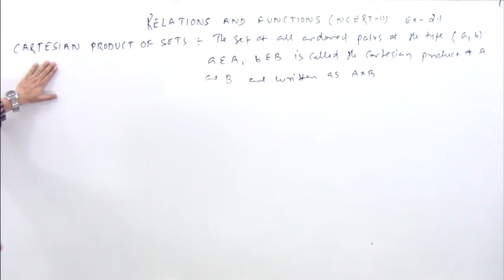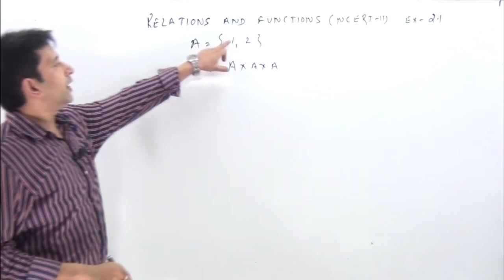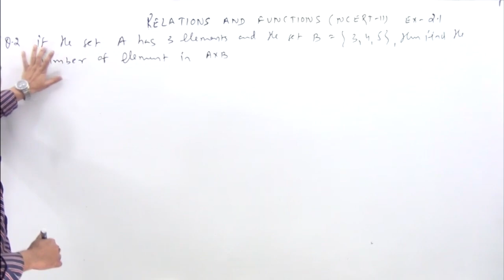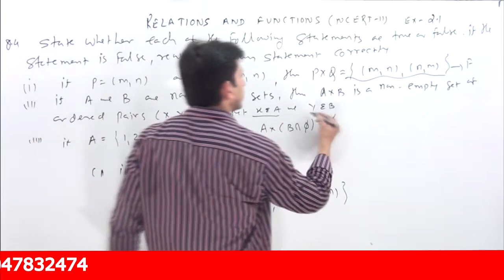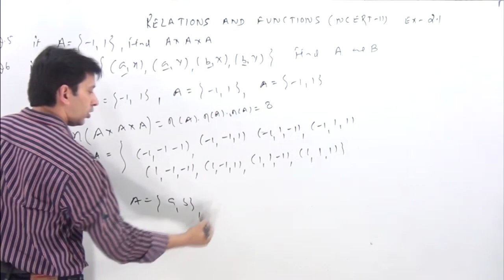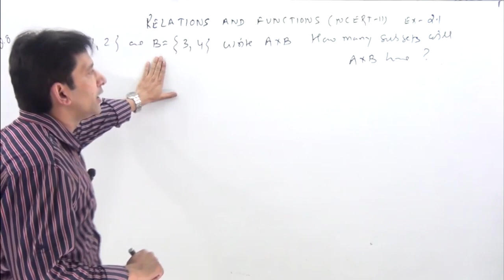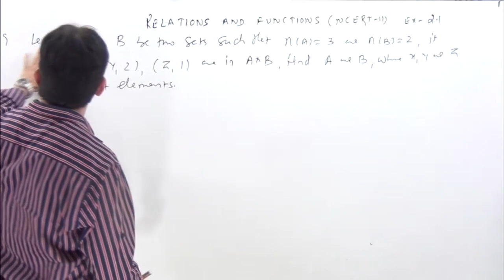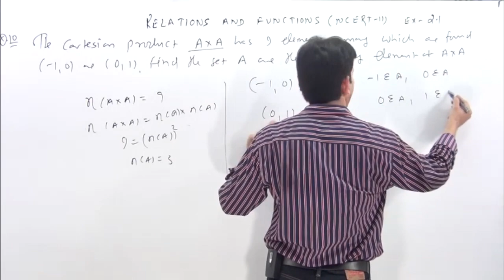Relations and Functions Class XI NCERT Solution chapter 2 Exercise 2.1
EXERCISE 2.1
1. If
2 5 1
1
3 3 3 3
x
,y– ,
æ + ö = æ ö ç ÷ ç ÷
è ø è ø , find the values of x and y.
2. If the set A has 3 elements and the set B = {3, 4, 5}, then find the number of
elements in (A×B).
3. If G = {7, 8} and H = {5, 4, 2}, find G × H and H × G.
4. State whether each of the following statements are true or false. If the statement
is false, rewrite the given statement correctly.
(i) If P = {m, n} and Q = { n, m}, then P × Q = {(m, n),(n, m)}.
(ii) If A and B are non-empty sets, then A × B is a non-empty set of ordered
pairs (x, y) such that x Î A and y Î B.
(iii) If A = {1, 2}, B = {3, 4}, then A × (B Ç f) = f.
5. If A = {–1, 1}, find A × A × A.
6. If A × B = {(a, x),(a , y), (b, x), (b, y)}. Find A and B.
7. Let A = {1, 2}, B = {1, 2, 3, 4}, C = {5, 6} and D = {5, 6, 7, 8}. Verify that
(i) A × (B Ç C) = (A × B) Ç (A × C). (ii) A × C is a subset of B × D.
8. Let A = {1, 2} and B = {3, 4}. Write A × B. How many subsets will A × B have?
List them.
9. Let A and B be two sets such that n(A) = 3 and n(B) = 2. If (x, 1), (y, 2), (z, 1)
are in A × B, find A and B, where x, y and z are distinct elements.

ncert class 11 maths, class 11 maths ncert solutions chapter 1, class 11 maths ncert solutions chapter 1 exercise 2.1, complete ncert solution class 11 maths, complete ncert solutions class 11 maths chapter 2